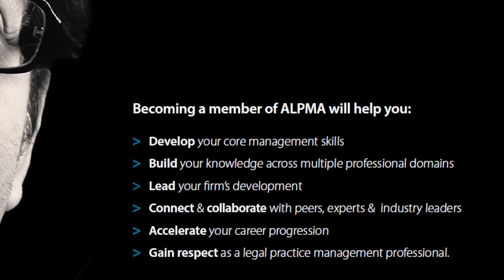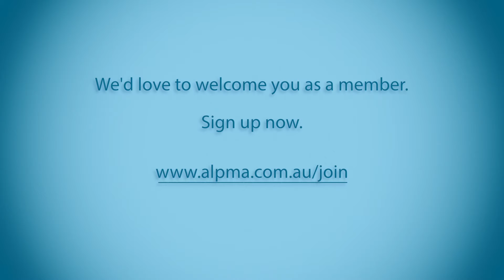ALPMA Members: Sam Sofianos, Lander & Rogers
Sam Sofianos, Chief Information Officer at Lander & Rogers explains how his ALPMA membership helps him build his professional network and to continue to develop as a leader and manager.  To learn more about becoming an ALPMA member,